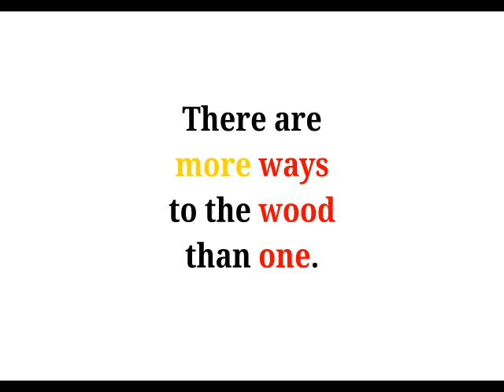Cool Phrases - There are more ways to the wood than one.